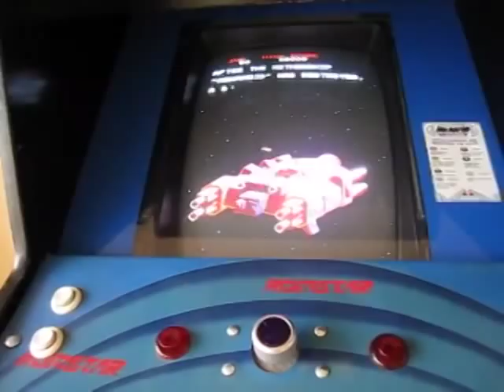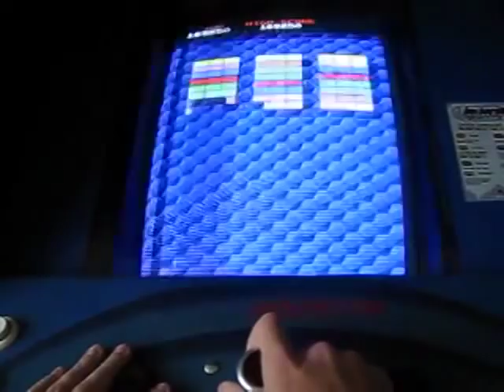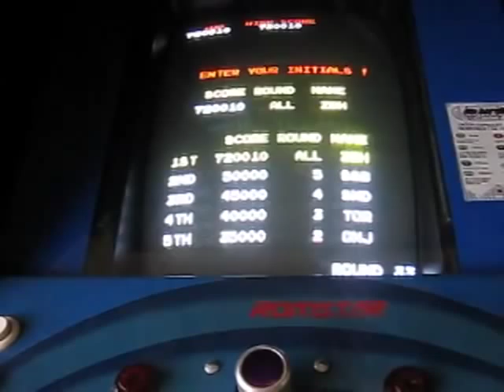Zack Hample playing a perfect game of Arkanoid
Here I am playing a perfect game of Arkanoid -- all 33 levels without a death.